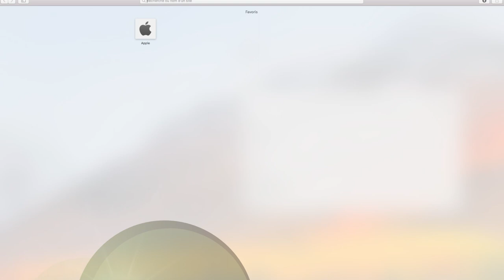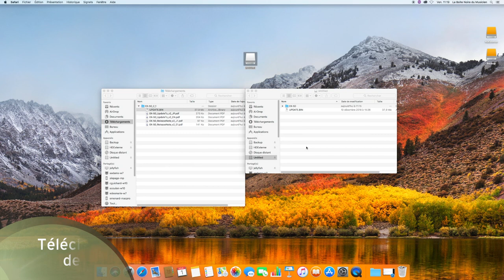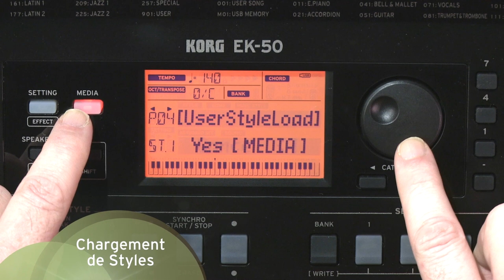KORG EK-50 : Tuto pour l'installation de l'OS 2.1 avec Michel Deuchst (vidéo de La Boite Noire)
Michel Deuchst vous explique comment mettre à jour l'OS du clavier Korg EK-50en version 2.1.

Le clavier arrangeur KORG EK-50 offre des fonctionnalités avancés pour l'utilisateur souhaitant s'accompagné pour un budget très attractif.

FICHE TECHNIQUE
- Des styles qui soutiennent votre performance
- Une grande variété de sonorités
- Une interface intuitive et simple à maîtriser
- Haut-parleurs intégrés pour un plaisir immédiat où que vous soyez
- Jouez par-dessus vos titres préférés.
- Ajouter des styles de la vaste bibliothèque Korg